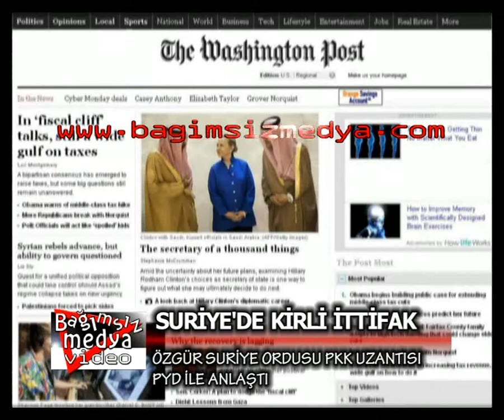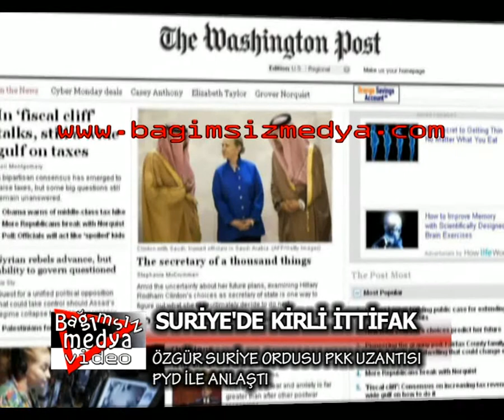SURİYE'DE KİRLİ İTTİFAK